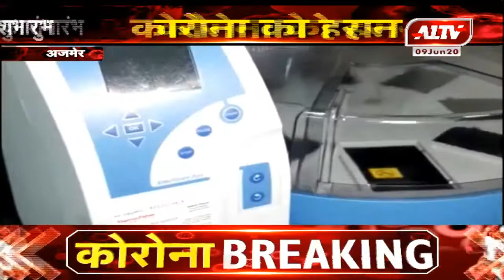अजमेर : मेडिकल कॉलेज में कोविड - 19 लैब का शुभारंभ